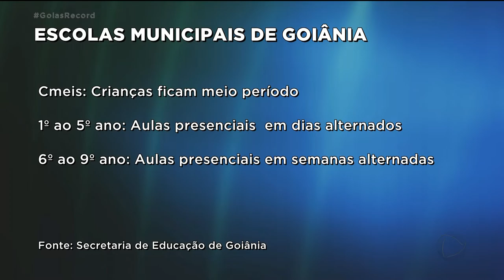EDUCAÇÃO EM GOIÂNIA - AULAS DA REDE MUNICIPAL VOLTAM DIA 16 DE AGOSTO.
A RETOMADA DAS AULAS PRESENCIAIS, NA REDE PÚBLICA DE GOIÂNIA, ESTÁ PREVISTA PARA O DIA 16 DE AGOSTO. O RETORNO SEGUE O MODELO HÍBRIDO, AQUELE QUE MISTURA AULAS NA ESCOLA E PELA INTERNET.